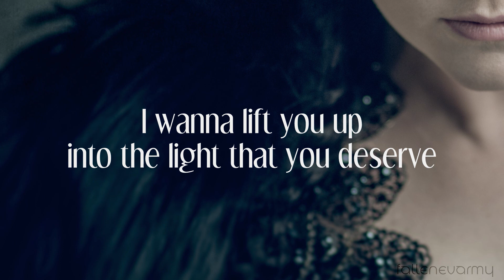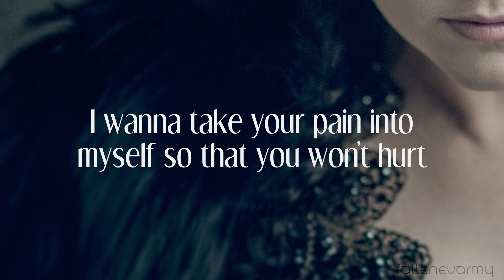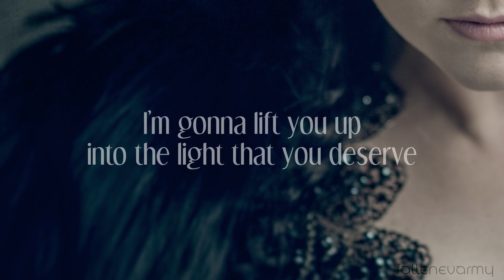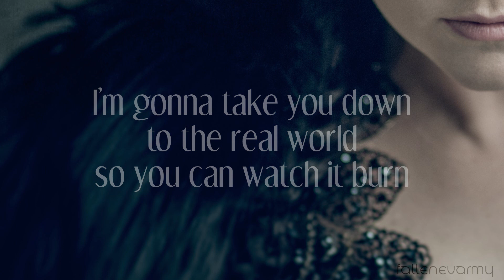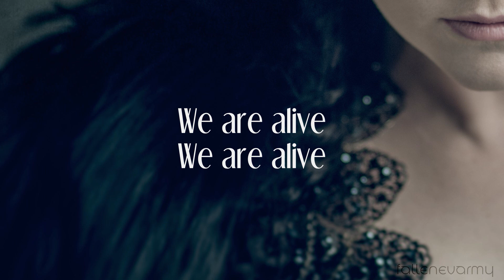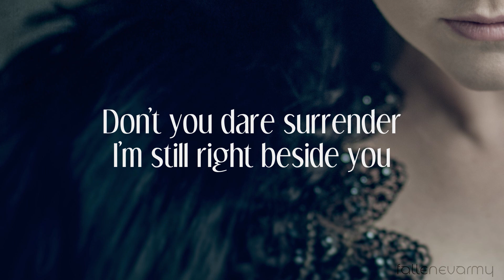Evanescence - Imperfection (Studio Acoustic Edit) [Lyric Video]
Instrumental by xalakul